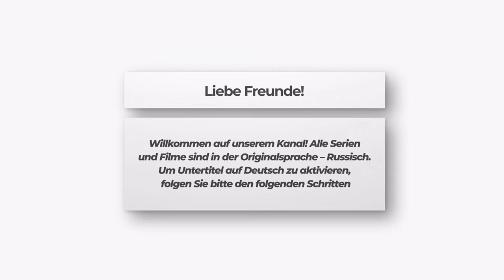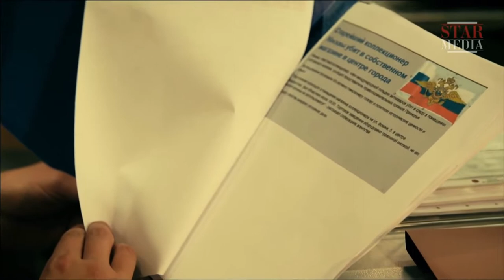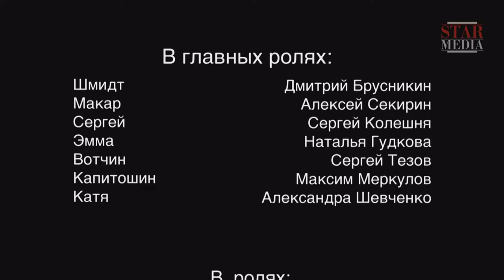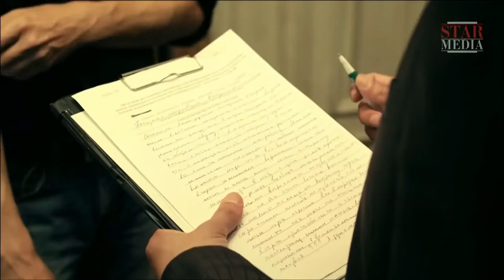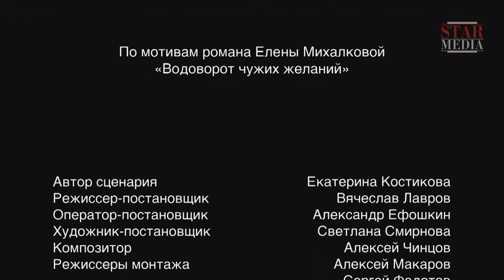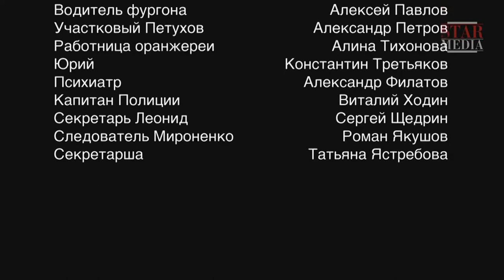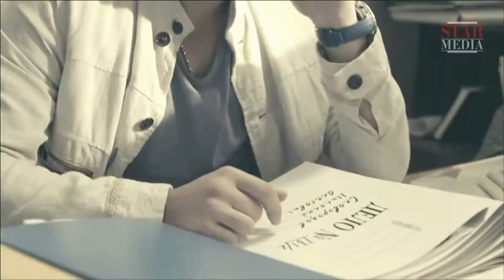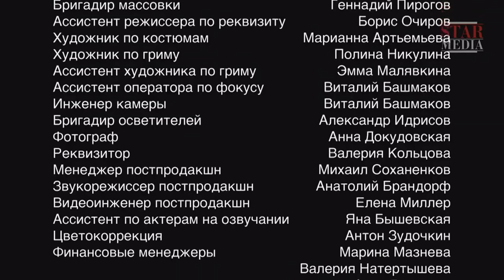Ein mystischer Krimi! Wasserwirbel der fremden Wünschen, In voller Länge mit deutschen Untertiteln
In der Stadt werden Sammler umgebracht. Im Laufe der Ermittlung wird festgestellt, dass der Grund für die Ermordungen die Suche nach einem magischen Artefakt ist. Eine Holzstatuette, die eine Meerjungfrau darstellt, erfüllt angeblich die Wünsche ihres Meisters. Alexander Schmidt, der Leiter des Ethnografischen Instituts, der über den Tod seines Kollegen besorgt ist, gibt einen Auftrag den privaten Detektiven Makar und Sergej, die Statuette zu finden…

Darsteller:
Dmitrij Brusnikin
Alexei Sekirin
Sergej Koleschnja
Alexandra Schewtschenko
Sergej Tesow
Maxim Merkulow
Natalia Gudkowa

Regie: Wjatscheslaw Lawrow
Drehbuch:Jekaterina Kostikowa
Kamera: Alexander Jefoschkin
Produktions Designer: Swetlana Smirnowa